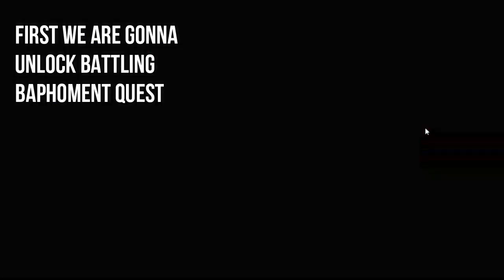Unlocking Guard the Eternal Love Quest Manual - Ragnarok Mobile Eternal Love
Unlocking Guard the Eternal Love from Quest Manual This
Quest Manual will give you awsome reward and Costumes

Thanks guys hehe!